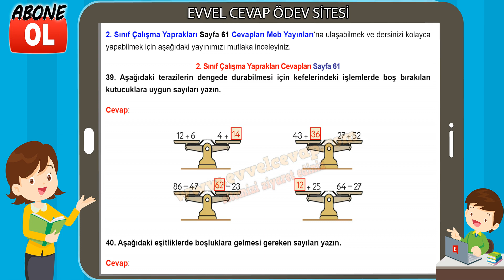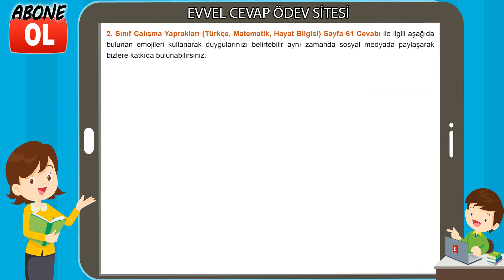2. Sınıf Çalışma Yaprakları Cevapları Sayfa 61